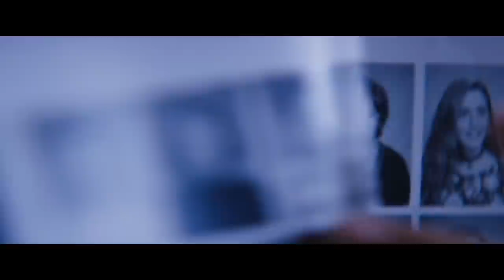SUPER DARK TIMES Official Trailer (2017) Thriller Movie HD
PLOT: A harrowing but meticulously observed look at teenage lives in the era prior to the Columbine High School massacre.

CAST: Owen Campbell, Charlie Tahan, Elizabeth Cappuccino